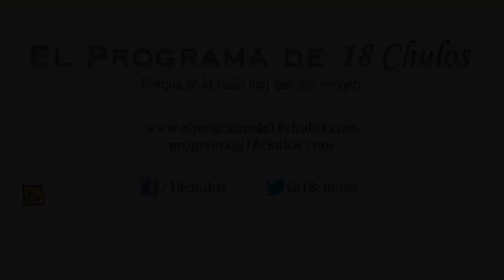El Programa de 18 Chulos - 1x03 - Entrevista a Luis Chamarro, de la PAH (resumen)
Resumen de la entrevista a Luis Chamarro en 'El Programa de 18 Chulos'
Se puede escuchar completa en: